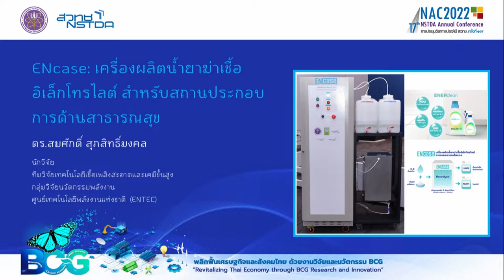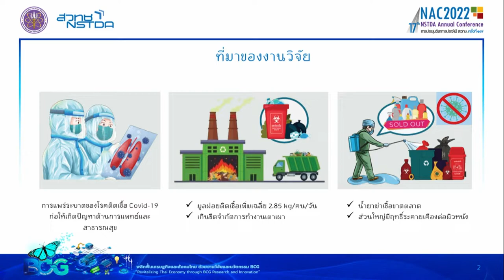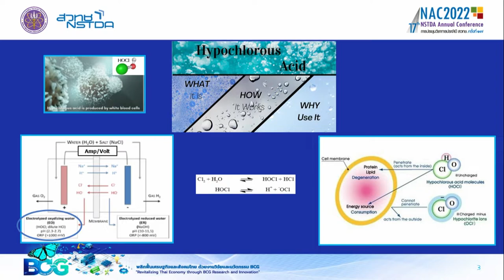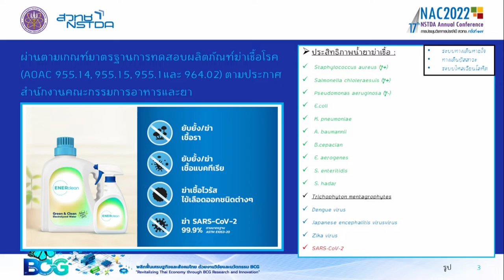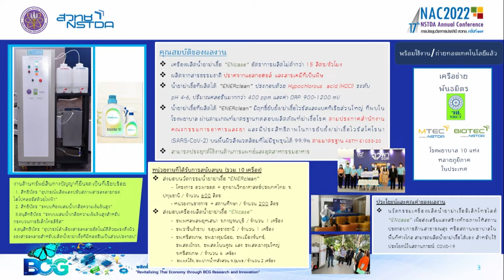ENcase เครื่องผลิตน้ำยาฆ่าเชื้ออิเล็กโทรไลต์ สำหรับสถานประกอบการด้านสาธารณสุข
ENcase เป็นนวัตกรรมเครื่องผลิตน้ำยาฆ่าเชื้ออิเล็กโทรไลต์ ถูกออกแบบให้สามารถผลิตน้ำยาได้ทั้งกรดและด่างจากการทำปฏิกิริยาไฟฟ้าเคมี โดยมีน้ำและเกลือโซเดียมคลอไรด์เป็นวัตถุดิบสำคัญ ภายในเครื่องมีการติดตั้งเซลล์ประจุไฟฟ้าบวกทำให้เกิดน้ำยาที่เป็นกรด และประจุไฟฟ้าลบทำให้เกิดน้ำยาที่เป็นด่าง รวมทั้งยังมีการติดตั้งระบบ Reverse Osmosis (RO) เพื่อปรับสภาพน้ำให้บริสุทธิ์ก่อนทำปฏิกิริยาเคมีไฟฟ้ากับเกลือหรือโซเดียมคลอไรด์ ทำให้เครื่องสามารถผลิตน้ำยาออกมาได้ทั้งที่เป็นกรดและด่างในเวลาเดียวกัน มีกำลังผลิตน้ำยาได้ถึง 30 ลิตรต่อชั่วโมง